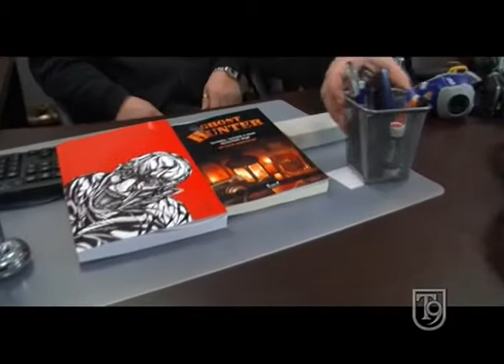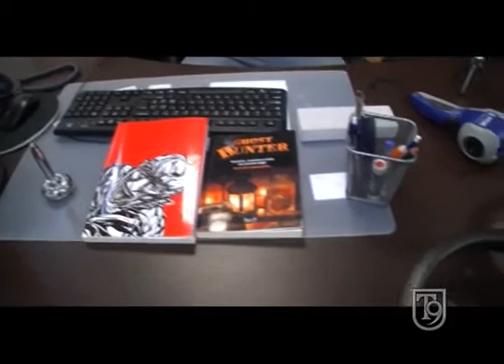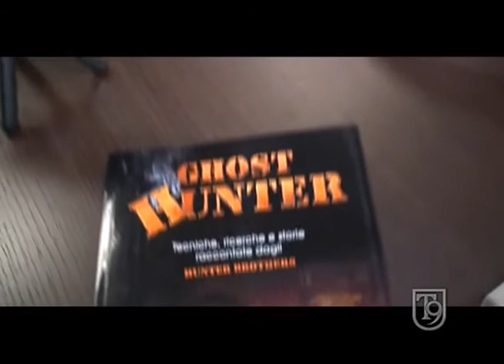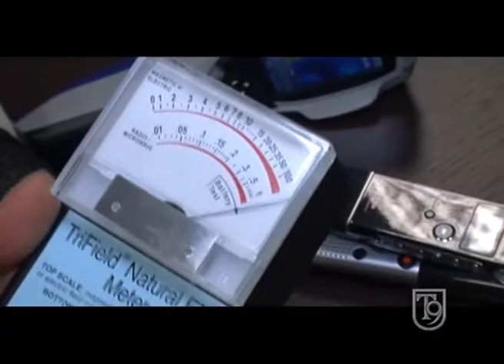HUNTER BROTHERS, I GHOSTBUSTERS ROMANI @ MAGAZINE, IL MAGAZZINO DELLE IDEE @ T9 24012014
Intervista per T9 fatta da Emanuele Carioti